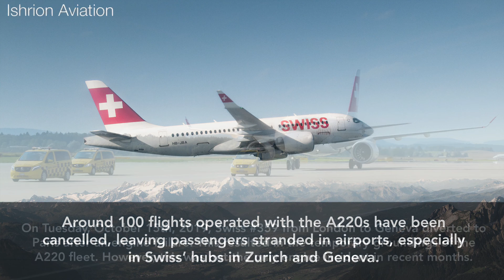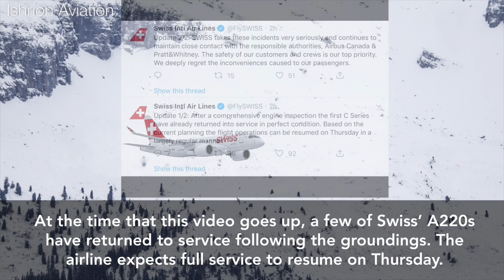Swiss Airbus A220 Groundings: Everything You Need To Know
Swiss International Air Lines has grounded its entire fleet of Airbus A220 aircraft after numerous incidents in recent months. Swiss' A220 engine is provided by Pratt & Whitney, a popular choice among the A220 family. After multiple engine failures/incidents, Swiss grounded the fleet on Tuesday, October 15, 2019. At this time, a few A220s have returned to service and the airline expects operations to run normally by Thursday, October 17, 2019.

Ishrion Aviation is an Aviation Channel bringing you premium trip reports/reviews and the latest aviation news developments to your fingertips.

About Me:
Welcome! This is the Ishrion Aviation YouTube Channel featuring premium trip reports, the latest aviation news, and other aviation content!
In 2019 so far, I've flown on 36 flights tracking 58,000 miles across the United States and Asia.

Aircraft I've flown on:
- 717-200
- 737-600/800/900
- 747-400
- 757-200
- 767-200/300
- 777-200ER/300/300ER
- 787-8/9
- A319
- A320
- A321
- A321Neo
- A330-200/300
- A380-800
- Dash 8-300
- CRJ-200/700/900
- E-145/170/175/190
- Saab 340
- MD-80
- MD-11

Countries I've been to:
- United States
- Canada
- Mexico
- United Kingdom
- Netherlands
- Belgium
- Switzerland
- Germany
- China
- Japan
- South Korea
- Taiwan
- Hong Kong
- Macau
- Singapore
- New Zealand
- Puerto Rico
- Sint Maarten

Airlines I've Flown On:
American Airlines
American Eagle
Alaska Airlines
Horizon Air
Delta Air Lines
United Express
Hawaiian Airlines
Northwest Airlines
U.S. Airways Express
Air Canada Express
Air Canada Jazz
WestJet
Brussels Airlines
Lufthansa
KLM
Japan Airlines
All Nippon Airways
XiamenAir
Air China
China Eastern
EVA Airlines
Cathay Pacific
Cathay Dragon
Juneyao Airlines
Shanghai Airlines
Mandarin Airlines
China Southern Airlines
Korean Air